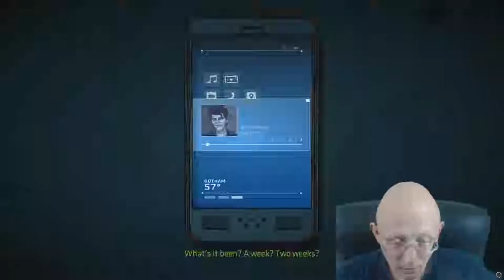Bane | Batman Telltale Series | The Enemy Within | Episode 5 | Same Stich | Part 1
In this episode we go against Bane, can we defeat him?